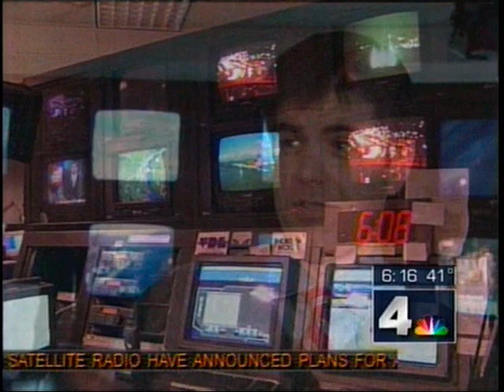Inside Metro Traffic Feb 2007.mpg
Inside Metro Traffic, aired on NBC4, Washington DC